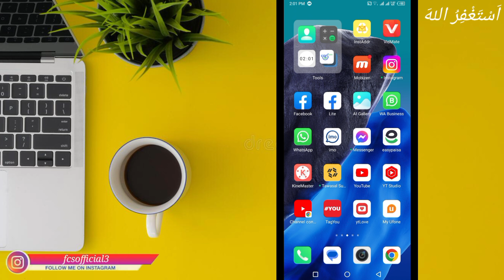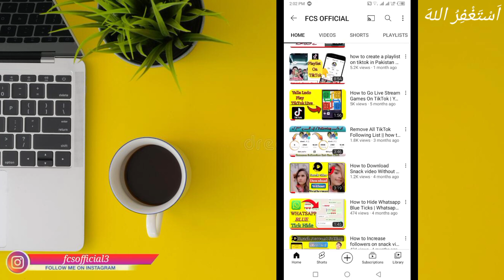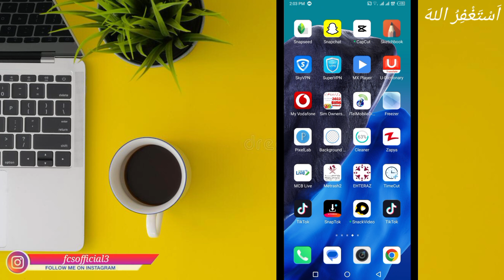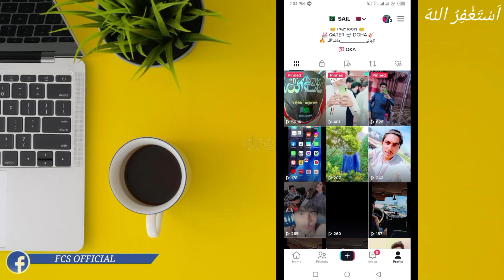How to Go Live on TikTok | TikTok live Option not showing